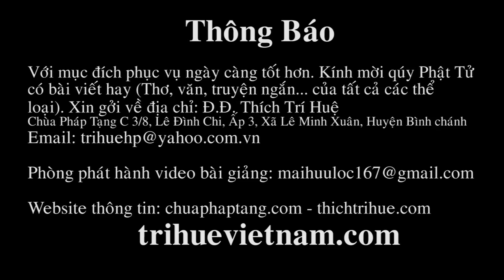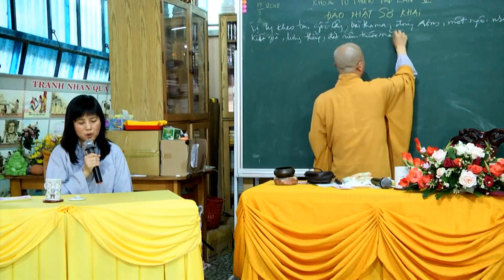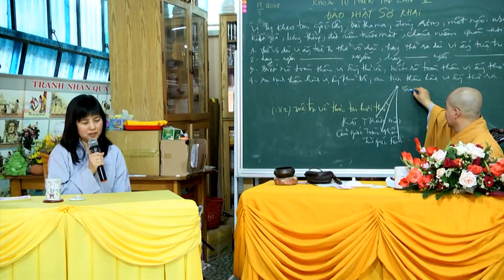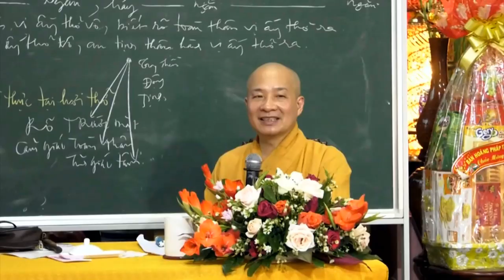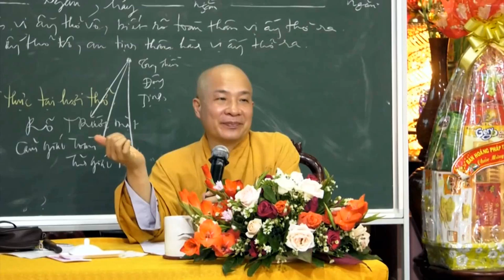PT05.3 - TỌA ĐÀM CÂU HỎI CẦN BIẾT KHI THỰC TẬP THIỀN VIPASSANA | ĐĐ.THÍCH TRÍ HUỆ - CS.CHƠN TÍN TOÀN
PT05.3 - TỌA ĐÀM - CÂU HỎI CẦN BIẾT KHI THỰC TẬP THIỀN VIPASSANA || ĐĐ. THÍCH TRÍ HUỆ và Cư Sỹ CHƠN TÍN TOÀN
Thuyết giảng tại Khóa tu Thiền Tập Phật Giáo Vipassana Chùa Pháp Tạng - Lần Thứ V (Phần 3)
Giải đáp thắc mắc cho quý hành giả đang trên đạo lộ thực hành Thiền Phật giáo Vipassana thông qua 10 câu hỏi:
1. Đạo Phật sơ khai là gì?
2. Sự khác nhau giữa đạo Phật sơ khai và đạo Phật hiện nay?
3. Lời Phật dạy khi Phật còn tại thế được ghi chép trong những Kinh điển nào?
4. Lời Phật dạy căn bản nhất là những gì?
5. Tu sỹ và cư sỹ vào thời Đức Phật tu tập khác nhau như thế nào?
6. Phân biệt giữa lậu hoặc và tham sân si?
7. Sự khác nhau giữa Tứ thiền Ngũ định và Tứ Thánh Quả
8. Người thực hành thiền bắt buộc ngồi thiền mới chứng quả hay phải thực hành như thế nào để chứng được quả?
9. Kinh nghiệm quán 16 Hơi Thở Thiền, trình tự dụng công như thế nào?
10. Pháp thực tập đơn giản nhất để người cư sỹ tại gia thuận tiện thực hành Thiền tập và dụng công tu tập trong đời sống hàng ngày?

Kính mời Đại chúng cùng đón xem và nghe Pháp nhiều an lạc.

***Link tổng hợp bài thuyết giảng KHÓA TU THIỀN TẬP VIPASSANA CHÙA PHÁP TẠNG:

Đây là kênh Youtube tổng hợp các bài pháp thoại, tác phẩm và sáng tác của Thầy Thích Trí Huệ.

Địa chỉ: C3/8 Lê Đình Chi, Ấp 3, Xã Lê Minh Xuân, Huyện Bình Chánh, Thành phố Hồ Chí Minh

Tiểu sử: Đại đức Thích Trí Huệ
Thế danh Trần Minh Á
Sinh ngày: 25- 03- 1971
Quê quán: Cà Mau

Vui lòng để lại comment nếu quý vị có góp ý đóng góp để phát triển channel.